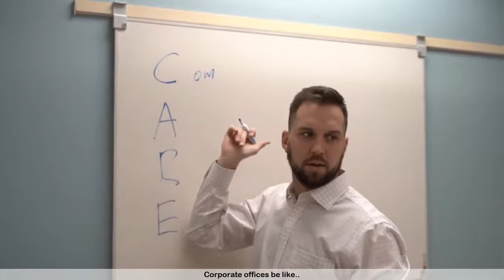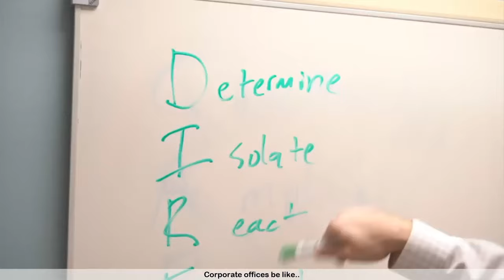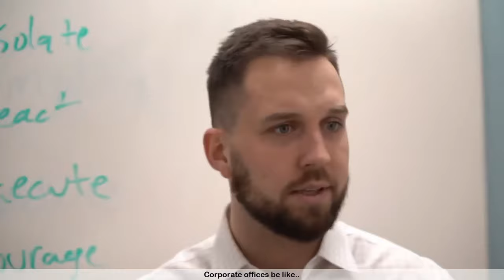Ultimate Trey Kennedy Vines Skits 2020 | Funny Trey Kennedy Vine Videos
Brand new try not to laugh challenge featuring the Best Trey Kennedy vine videos  - Funny Trey Kennedy vines Skits 2020